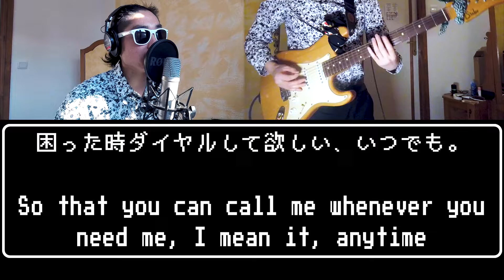【English Lyrics Version (Translation)】Telephone Number (Junko Ohashi) Cover - Japanese City Pop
(Sora Satoh is my new artist name)

My English cover of Telephone Number (Junko Ohashi) . I've made English lyrics, which fits the original melodies! :)  More City Pop videos will be coming up!

I love John Mayer and Japanese City Pop, and I have other videos like guitar TABs, improvisation, covers for these kind of music! I've also got some backing tracks for practice as well as my own songs/performance. Check them out! :)

Album : Tea For Tears         Released : 1981年

--- My gear ---
Mic:Rode Nt-1a
Guitar: Shur Classic Pro